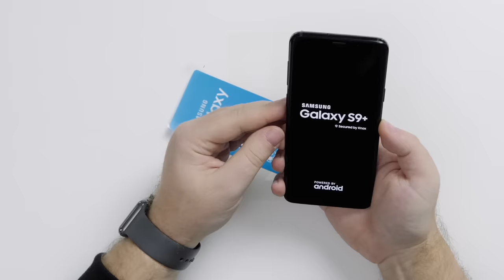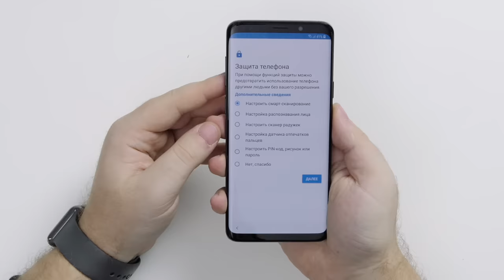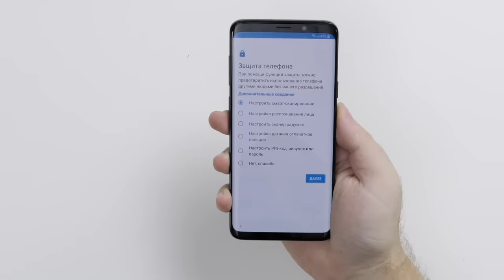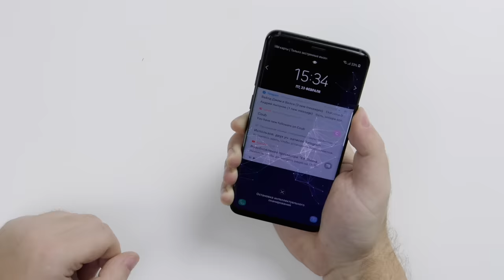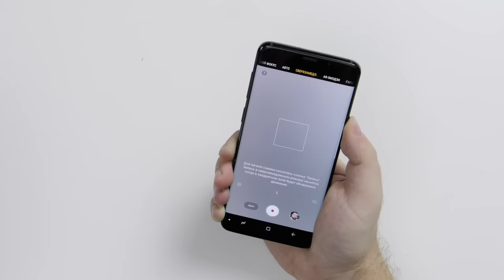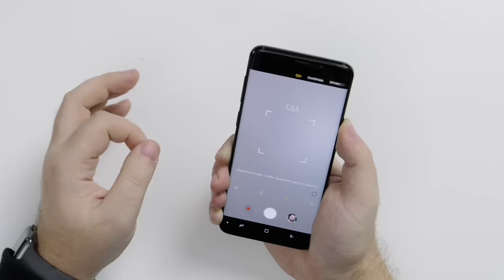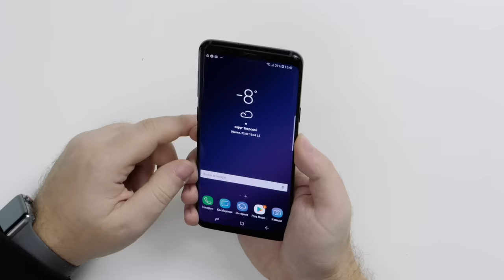Распаковка Samsung Galaxy S9 +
Выиграй Galaxy S9+ на 64 GB:
3. Оставь один любой комментарий.
Итоги подводим 4 марта, всем удачи!
Конкурс WW, приз - Galaxy S9+ черного цвета на 64GB.